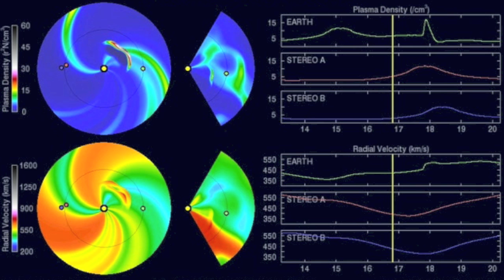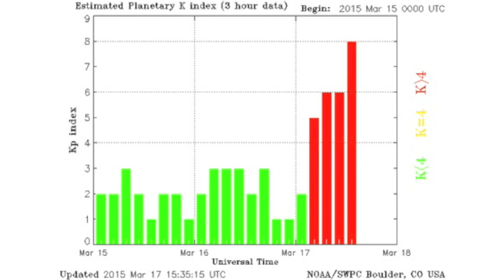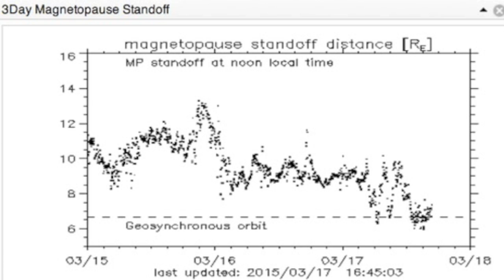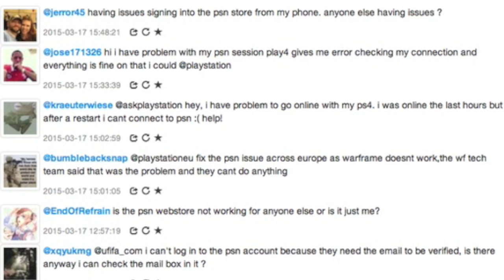Severe Level 4 Magnetic Storm - March 17, 2015